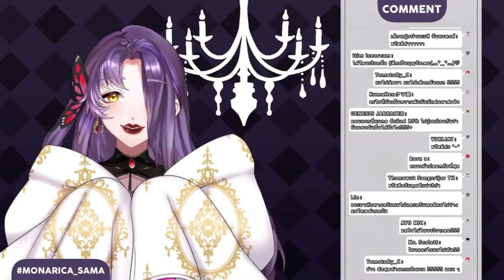【HIGHLIGHT】คนจริงต้องวิ่งยาว | Little Nightmare #1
โปรดลดเสียงหูฟังก่อนรับชม
ดูความหวีดร้องฉบับเต็มได้ที่

🦋 MONARICA | The Magnificent Witch 🦋

【Hashtag】

💜 Normal Tag
💜 For Art
💜 For Singing
💜 For Voice & Drama CD